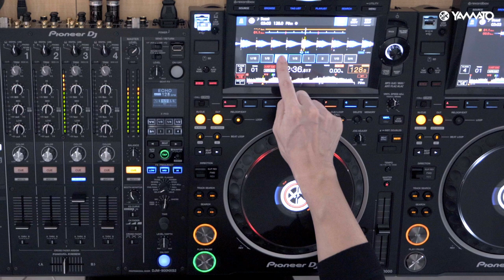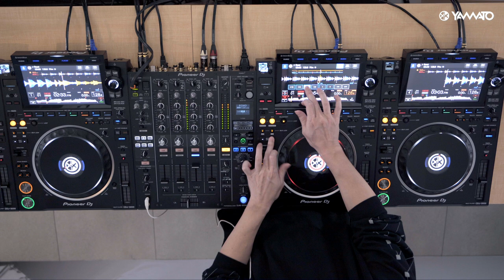Yamato - CDJ-3000 DJ Tips #4 SLIP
#4 SLIP in the Yamato CDJ-3000 DJ Tips.

This Episode Features:
0:00 – Demo DJ Performance short ver.
0:18 – How To Use ‘SLIP’’
0:54 – DJ Performance full ver.

The [PLAYER No.] of the CDJ-3000 connected to [DECK1] and [DECK2] on the DJM-900NXS2 is reversed when setting up PRO DJ LINK.
There is no problem in referring to the performance.
We would appreciate your understanding.

PRO DJ LINKのセットアップ時に、DJM-900NXS2の[DECK1]と[DECK2]に接続されているCDJ-3000の[PLAYER No.]が左右逆になっています。
本件のパフォーマンスを参考にしていただく事に支障はございません。
予めご理解いただけますと幸いです。